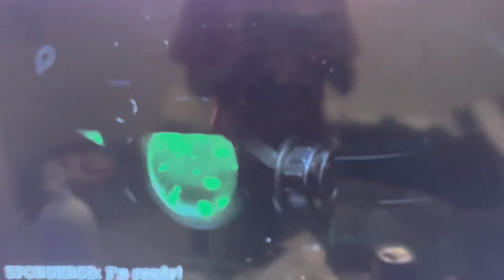Nickelodeon Movies Logo (A Really Loud House Halloween Variant)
This Was Recorded From A Really Loud House Halloween Also I’m Watching This On Paramount Plus